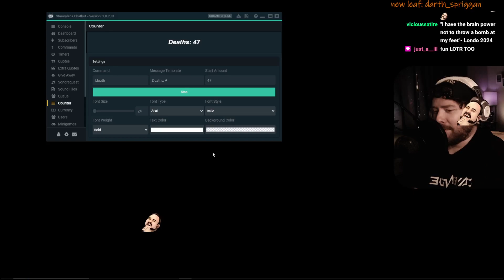"Samara and Morinth" pt57 || Mass Effect 2 || (First Time Legendary Edition Playthrough)